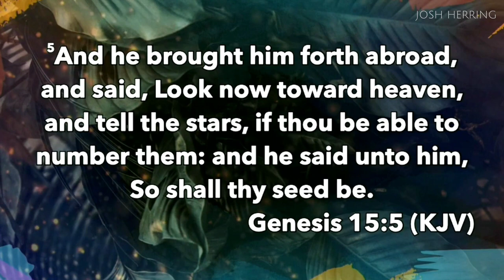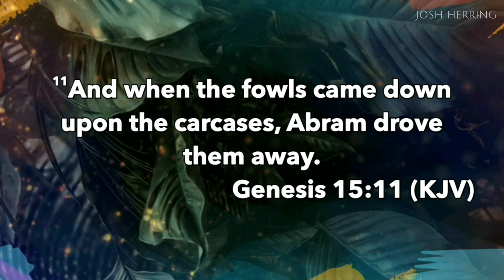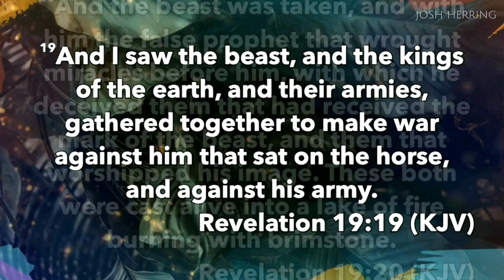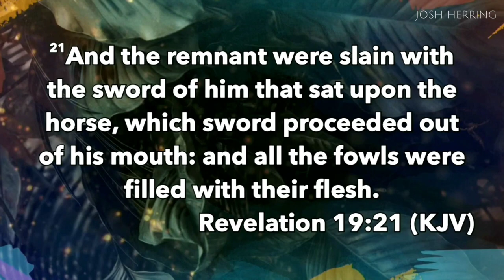Josh Herring - AT WAR WITH VULTURE